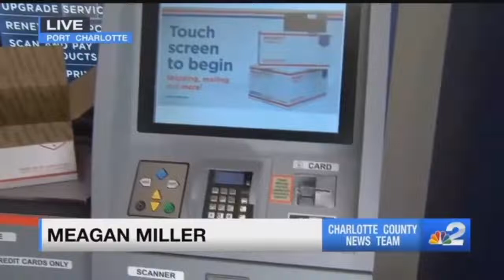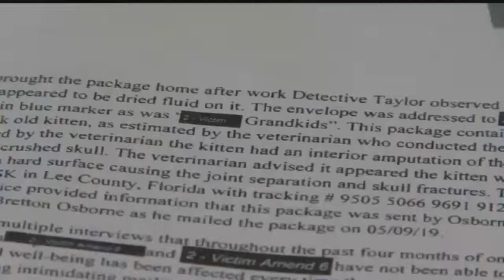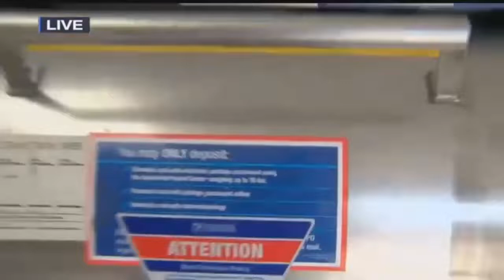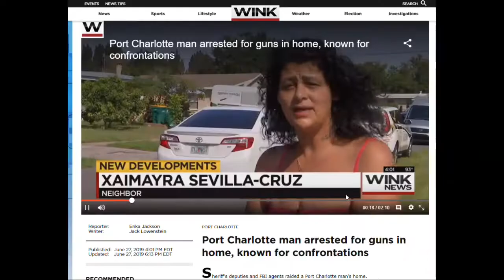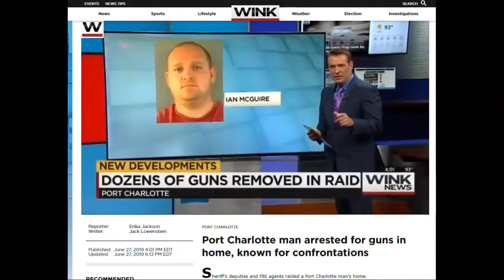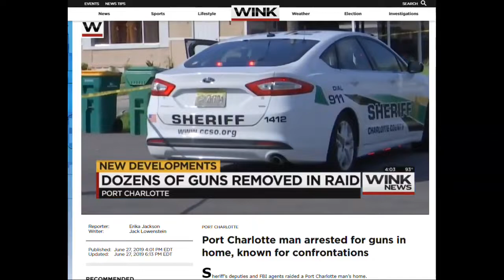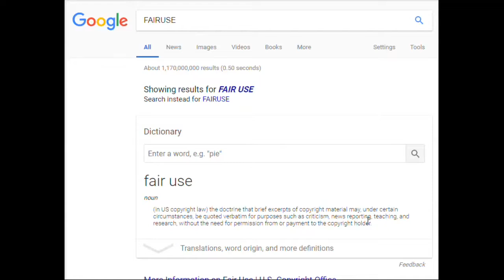DID IAN MCGUIRE HAVE BRETTON OSBORNE SEND A DEAD CAT TO A WITNESS HOUSE,FELONY TAMPERING 720p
DID IAN MCGUIRE HAVE BRETTON OSBORNE SEND A DEAD CAT TO A WITNESS HOUSE,FELONY TAMPERING ?
PUNTA GORDA,PINELLAS COUNTY,Robert Gualtieri,BOB,AL ROLLE,HOMESTEAD,@CCSOFLSheriff,@MyFWC,FWC,LEOAFFAIRS,COLLIER COUNTY,Kasey Wingo,Kevin Rambosk,
NORTH PORT,FLORIDA,POLICE,
sheriff,corruption,charlotte County,
florida,cop,police,pastor,stalking,COPWA­­TCH,COPBLOCK,